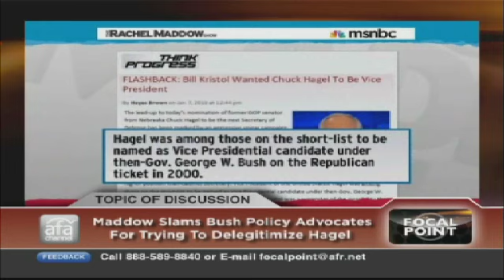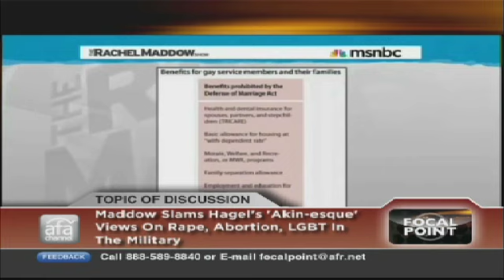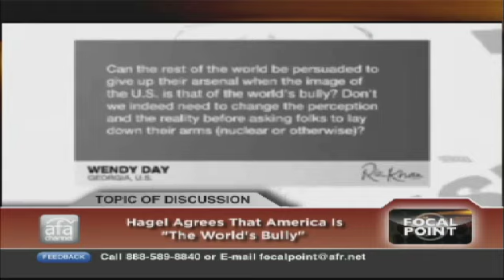Left goes from friend to foe on Hagel over sanctity of life and marriage